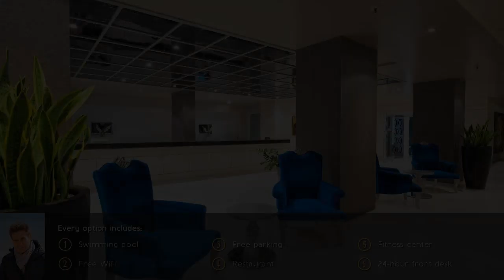Hersonissos Palace 5⋆ Review 2019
Hersonissos Palace 5⋆

Located in the area of Limenas Hersonissou, Hersonissos Palace offers 5-star accommodations just 200 feet from the beach. resorts Hersonissos Palace. It includes an indoor and 2 outdoor pools, a restaurant and a tennis court. travel Hersonissos Palace. The air-conditioned rooms at Hersonissos Palace are elegantly furnished and enjoy sea, pool or garden views. luxury Hersonissos Palace. They come with a satellite TV, mini fridge and they all have a seating area. Hotel Limenas. The hotel’s restaurant is classically decorated and serves lunch and dinner in buffet style. Review Limenas. Located on the first floor, the lounge bar offers panoramic Cretan Sea views. spa Limenas. There is also a pool bar and a traditional coffee house by the second pool. resorts Limenas. Hersonissos Palace has a sauna where you can relax, while there is also a fully equipped fitness room for the more active guests. travel Limenas. Within a few minutes’ walk you can reach the center of Hersonissos offering a wide variety of nightlife options. luxury Limenas. The city of Heraklion is 16 mi away. Hotel Hersonissou. Free Wi-Fi and free on-site parking are available. Review Hersonissou.
Limenas Hersonissou is a great choice for travelers interested in nightlife, bars and restaurants.
 . spa Hersonissou.